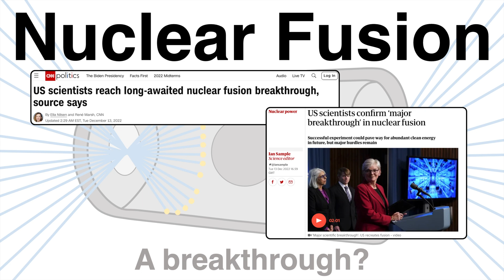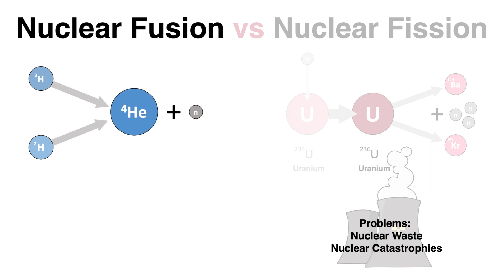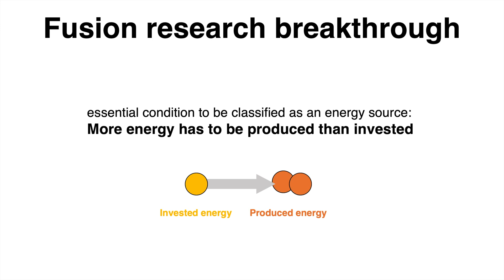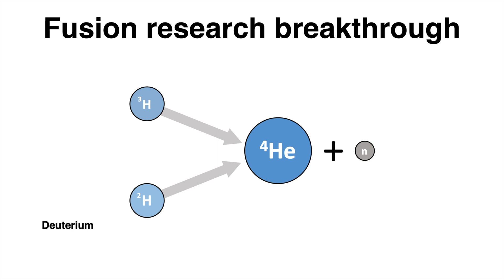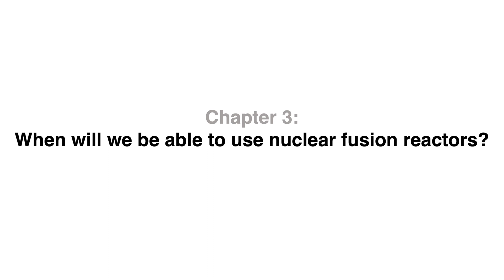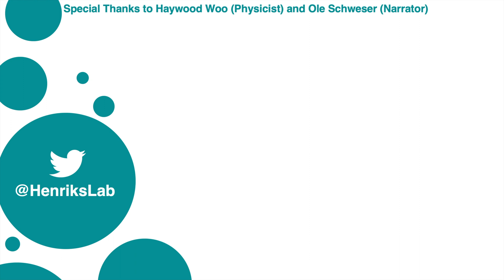The Breakthrough in Nuclear Fusion explained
The breakthrough in Nuclear Fusion research was big news in the media. But what is Nuclear Fusion? What did scientists achieve in California?

Thanks to Haywood Woo (Physicist)!
Thanks to Ole Schweser (Narration)!

Time Codes:
0:00 Introduction
0:30 What is Nuclear Fusion?
2:33 What was the recent breakthrough about?
4:40 When will we be able to use Nuclear Fusion reactors?
5:34 Outro